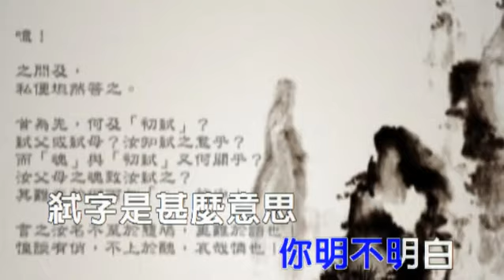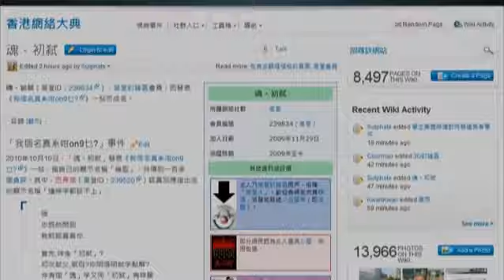[高登音樂] 魂。初弒 (卡拉OK版)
魂。初弒

曲/唱：音無流龍
詞：巴弗滅

唉...

你既然問了
我就認真回答你
首先 甚麼是「初弒」
初次弒父弒母
你明不明白 弒字是甚麽意思 oh...

還有那個「魂」字又與「初弒」
有甚麽關係
你娘親的靈魂 初次給你殺掉
最重要的一點是
為甚麽要加個「。」在中間

總結你的名稱不單只on9
還1999
九不答八 不要說個型字
柒字都談不上 oh...